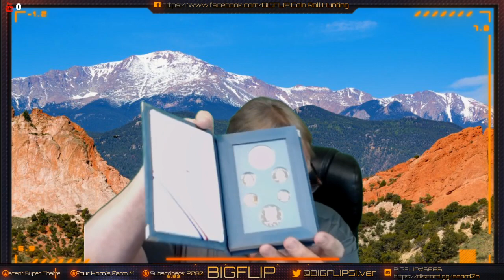2020 subscriber giveaway. Drawing Feb. 28th at 20:20 PM Mountain. Must be present to win.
Stream Disclosure in Full:
Thanks to ‘The Fat Rat’ and 'Pretzel'
Penny Pincher – Outro music
Stream Disclosure:
Welcome to BIGFLIP silverandgoldflipper.  Our channel is entertainment purposes and to pay it forward in this amazing community. . Live streams and Videos will have content based on coin roll hunting,,great chats, fun games contests, donations and drawings with the occasional gold panning, metal detecting and fishing videos.  Donations are not required to participate in videos, streams, chats, games or the free drawings during the streams.
You must be of legal age to participate or have parental permission to enter contests
Giveaway items were purchased or acquired from public establishments or other channels.
All giveaways are void where prohibited by YouTube, The Law or where prohibited
All winners of giveaways or contests will be decided by the channel hosts or moderators. Any questionable robot channels will not be awarded.  Any violations of the rules and community guidelines will result in a channel timeout, disqualification and/ or permanent block depending on the violation and situation.

Participants are expected to fully read and understand the rules and eligibility for participation listed below prior to contributing on entering contests.

BIGFLIP silverandgoldflipper agrees with and respects YouTube services, privacy policies and guidelines. Please see links below for specific details.
Donors must be 18 years or older or have parental permission to donate on any donation level
Donations outside of YouTube Community Guidelines will be refunded and no longer accepted in future streams.

Descriptions / Contribution info/ Tiers :

Stream Drawings: Mid and/ or End of stream drawing for all participants.
Donor appreciation Drawing:  Exclusive donor appreciation drawing at end of stream.
SIDEKICK PULL:  1 coin pull from the SIDEKICK bag containing 30x 40% and 5x 90%
FLIPSIDE  PULL:  1 coin pull from the FLIPSIDE bag containing a number to a corresponding grab bag
BIGFLIP PULL:   1 coin pull from the BIGFLIP bag containing a number to a corresponding silver bag

All donation amounts include the collectables within the corresponding rolls search.  Collectables are described below for each denomination.

Penny Rolls:  All wheaties, foreign coins, proofs, and dates prior to 1955
Nickel Rolls: All Buffalo, v-nickels, War nickels, foreign coins and dates prior to 1955
Half Dollars: All 40% and 90 % silver coins, proofs, foreign coins,  NIFC’s ect..

Half Dollar Rolls:
$ 5 =  1 Roll and 1 Entry into the donor appreciation drawing
$10=   2 Rolls, 2 Entries into the donor drawing and 1 SIDEKICK pull
$25=   5 Rolls, 5 Entries into the donor drawing and 1 FLIPSIDE grab bag pull
$50=   10 Rolls, 10 Entries into the donor drawing, and 1 BIGFLIP silver bag pull
$250=  50 Rolls, 50 Entries into the drawing, 5 BIGFLIP Pulls,

*If you wish to pay extra for insurance, please let me know before mailing day. I hand package all products myself to the USPS. Once in their possession, I hold zero responsibility for its arrival and cannot be deemed liable for any losses without said insurance. You will be offered tracking information . Prices subject to change without notice.

Emails must include your YouTube name,  name you want the mail to be sent and in the format as it would look like on your envelope, the item or contest/ drawing won and the date of the win to verify winnings.
Data from email will not be shared with others or any third party.  Addresses will not be kept on file unless explicitly instructed on an email to save for future drawings or mailings.

Drawings are void where prohibited